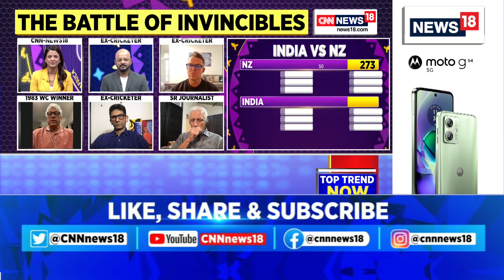India Vs New Zealand | New Zealand Sets Target Of 274 Runs For India | Cricket World Cup | News18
Maybe New Zealand feels 20 odd runs short against a good batting line up: Ex-Cricketer, Murali Kartik
1983 World Cup Winner, Jim Amarnath and Ex-Cricketer, Graeme Swann also join in

n18oc_sports